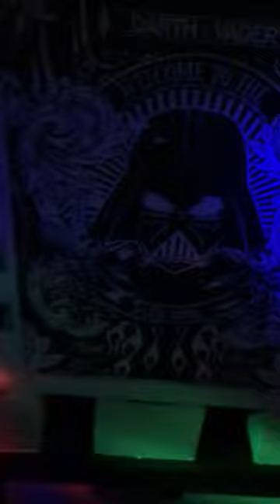The Bunker Studio, S.W. MI "StartShitt"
The new facility in the basement of my crib. Home of Agent907 Muzic+Noize Lab, Experimental, electronic, progressive, funk, hip-hop, jamm/improv.
Track playing titled "Bits+Pieces" by yours. Mo tracks on the waaay fo sho yo!!! Holla Back!